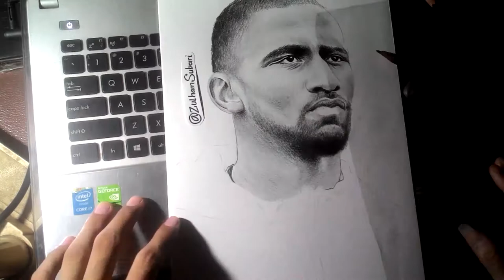Toni Rudiger - Speed Drawing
Time Lapse Art - Toni Rudiger